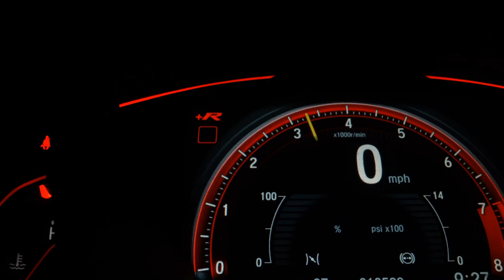HYUNDAI I30 - 2010 - São Paulo/SP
New Life Multimarcas

venha conhecer nosso estoque
estamos localizados na Avenida presidente tancredo neves 600 ipiranga, próximo ao Sacomã
no shopping auto bandeirantes

Dados do Veículo
Veículo: HYUNDAI / I30 2.0 MPI 16V
Ano: 2009/2010
Combustível: GASOLINA
Portas: 4 PORTAS
Câmbio: Manual
Cor: PRETA
KM: 135.543

✅ Air Bag
✅ Alarme
✅ Ar Condicionado
✅ Direção Hidráulica
✅ Freio ABS
✅ Travas Elétricas
✅ Vidros Elétricos